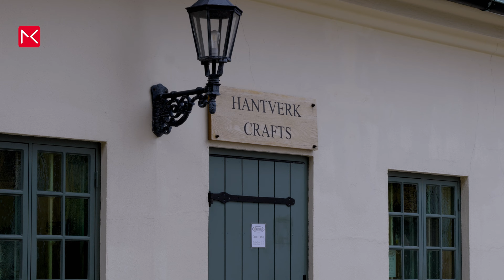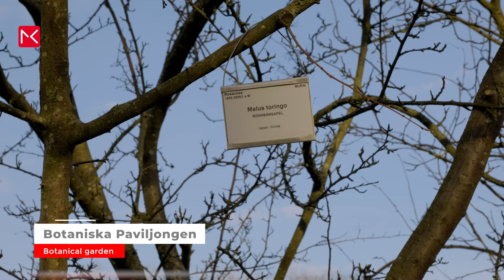Göteborg Travel Guide - Sweden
This is the Göteborg Travel Guide with all the things you can do in Göteborg in Sweden. In the Göteborg Travel Guide you will get the best travel tips from how to travel to the city, the cool district Haga to an iconic fortress and beautiful islands nearby the city center. Enjoy your Sweden trip.

Things to do in Göteborg  - Travel Guide Göteborg :
0:00​​ - Intro Göteborg
0:47 - Travel to City
1:09 - Travel in the City
1:35 - Haga
2:08 - Skansen Kronan
2:43 - Slottsskogen
2:59 - Göteborgs Konstmuseum
3:28 - Götaplatsen
3:48 - Paddan boat tour
4:16 - Feskekôrka (fish church)
4:27 - Universeum
5:03 - The Gothenburg Archipelago
5:49 - Liseberg
6:09 - Göteborgs Rådhus (city hall)
6:19 - Gustav Adolf Torg
6:26 - Göteborgs Domkerk
6:34 - Kronhuset
6:47 - Göteborgs Stadsmuseum
7:09 - Trädgårdsföreningens (garden society)
7:33 - Göteborgs botaniska trädgård (botanical garden)
7:46 - Volvo Museum
8:11 - Stora Saluhallen (market)
8:23 - What is the best time to visit Göteborg

Gear Göteborg  Travel Guide:
Panasonic S1H
Panasonic Lumix S 85mm f/1.8 L-mount
Sigma 24-70mm f/2.8 DG DN Art L-mount
Sigma 16mm f/1.4 DC DN Contemporary L-mount
DJI RS 2 stabilizer
DJI Fly mini 2

Göteborg is a friendly city on the west coast of Sweden. Home to a vibrant cultural scene, beautiful nature and a fascinating history. It’s the second largest city of Sweden.